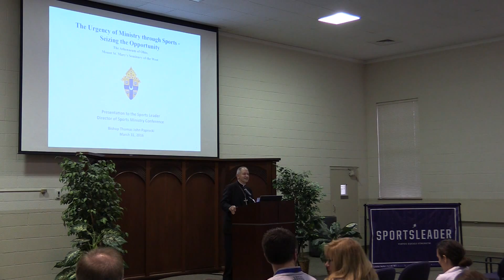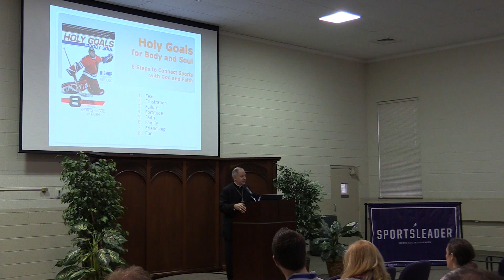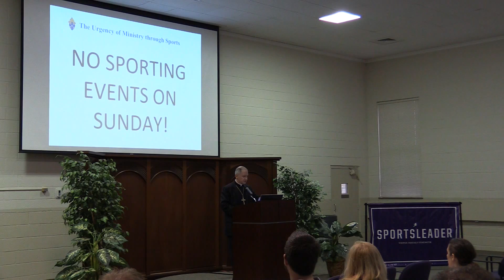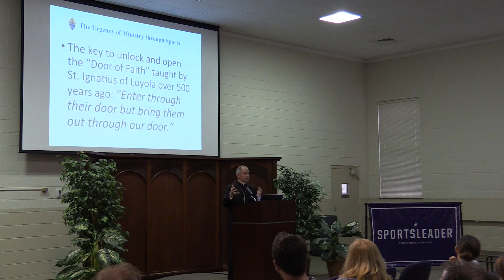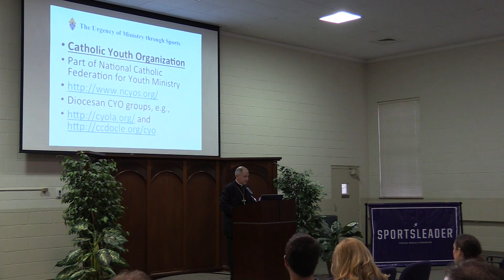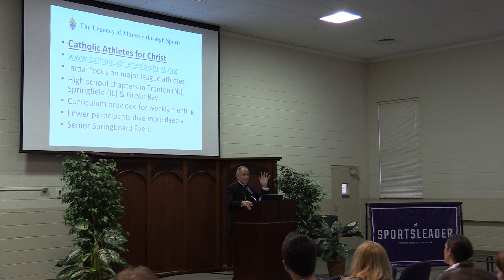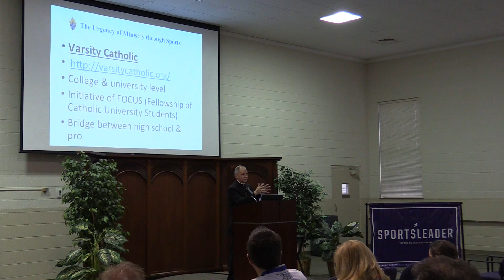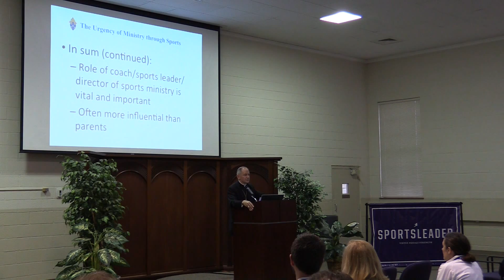Bishop Thomas Paprocki, DSM Conference Talk March 31, 2016